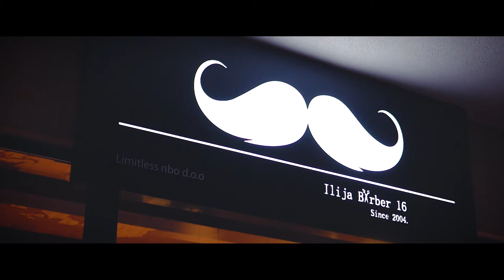Commercials - Ilija barber - Commercial video for Ilija barbershop in Podgorica, Montenegro.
Promotivni video radjen za potrebe Ilija barbershopa Podgorica.
Podgorica, decembar 2020. godine.

Sva prava zadržava autor @Creativesource.me